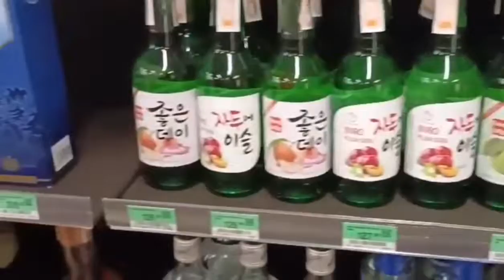Unang araw ko sa manila dumaan kami sa dati namin bahay..